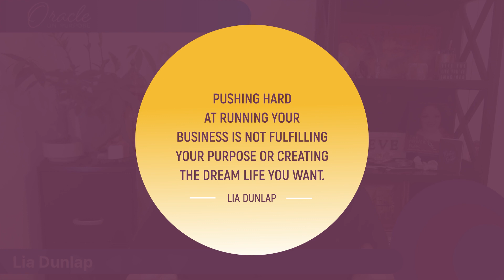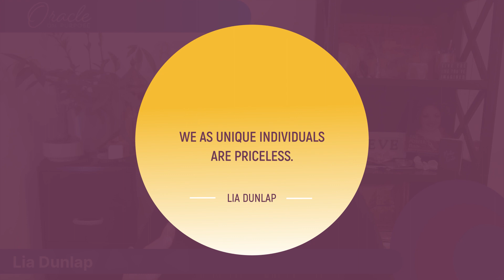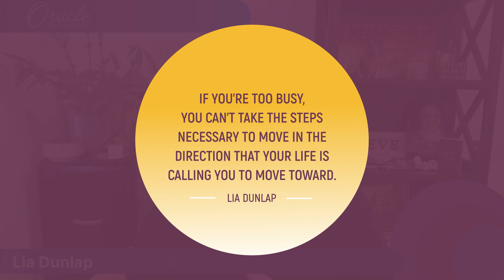Busyness vs Business: How Busy-ness is a Dream Crusher!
Most of us come from an environment where your productivity is based on how many boxes you check off, how many things you get done by the end of the day, how many reports you send, how many meetings you have —all of these become the focus for business success.

We have the perspective that this archetypical "superwoman" is responsible for all of the other things that happen in her life, in her family and her world, and that gives her value.

What most people see is, if you aren't busy, you're not worth it. If you're not busy, you're not valuable.

Are you caught in the same trap that you keep pushing the limit, so people won't judge you to be worthless?

What if you're not doing it the right way? What if all your efforts are in vain?

Do you let your fears stop you or give you fuel?

Join me at another episode of Oracle on Purpose as we find answers to How Busy-ness is a Dream Crusher!

Key takeaways covered in the episode:

Beware of the trap of busy-ness in your business. Learn how not to feed that symptomatic problem of thinking that your value is what you create in a moment.

Understand that what you get off your plate, what you get off the list does not define your worth. Instead, understand that you, as a unique individual, are priceless.

Remember that pushing hard at running your business is not fulfilling your purpose or creating the dream life you want.

Bear in mind that busy-ness keeps you in the blinders! If you're too busy, you can't listen to that little voice inside that says you are meant to do more than this. If you're too busy, you can't take the steps necessary to move in the direction that your life is calling you to move toward.

Learn to heart that whatever you're experiencing in life right now, bless it. You are one in a quadrillion. You deserve to be here, and you're here for a purpose.

Download your FREE Purpose and Prosperity Road Map. Discover the five essential steps to go from frustrated, annoyed, or not living your purpose to a successful purpose-driven leader. purposeandprosperityroadmap.com

To date my clients have brought in MILLIONS in revenue WHILE doing work that is aligned with their Unique Life Purpose.

2021 is just the beginning…

I promise it CAN be that easy!